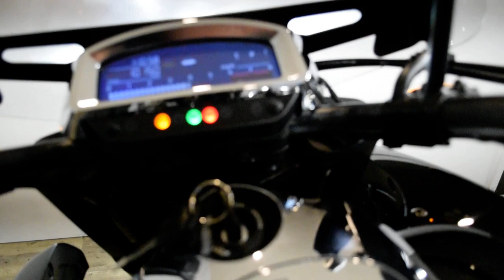2014 Honda Valkyrie | Used motorcycle for sale at Monster Powersports, Wauconda, IL